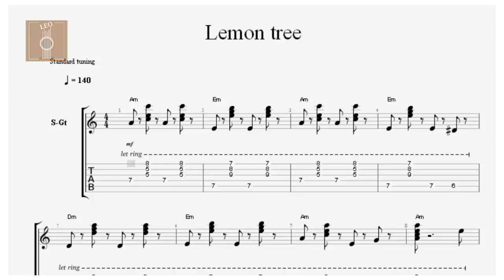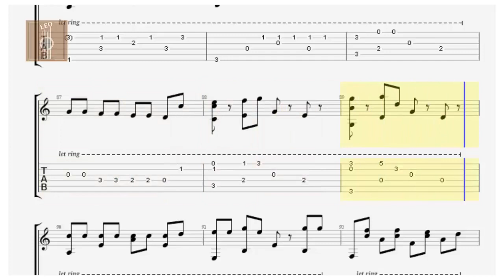Lemon tree - Tab guitar solo